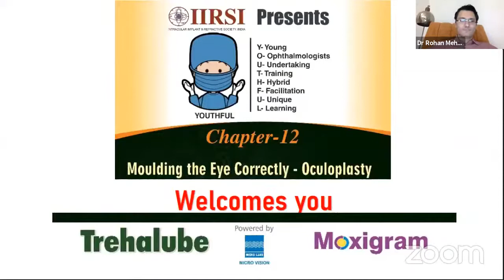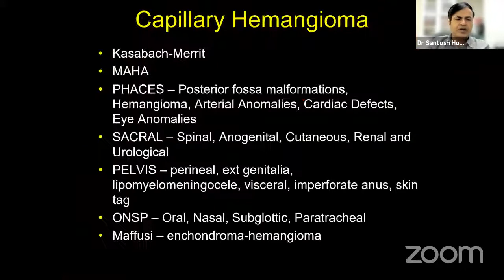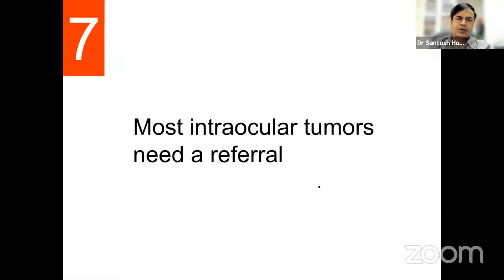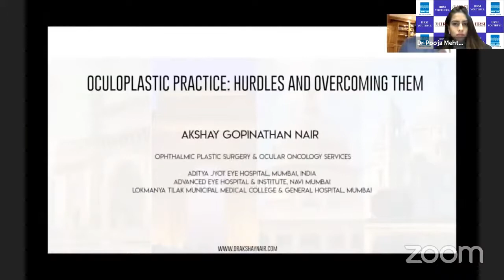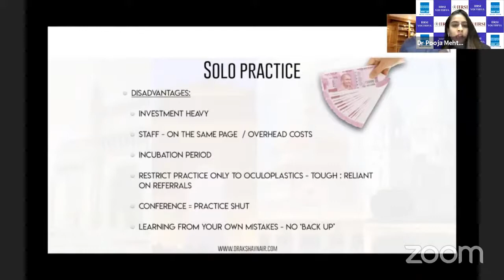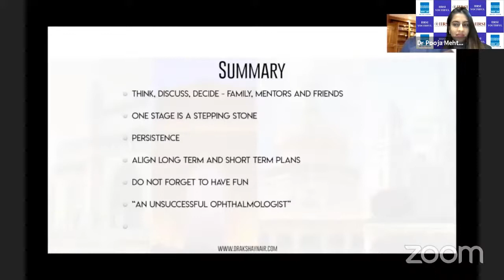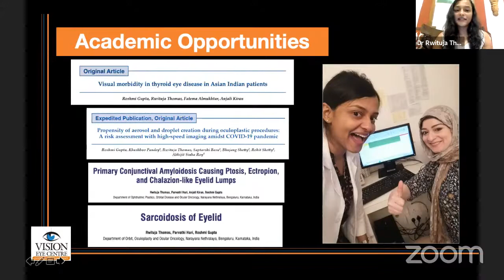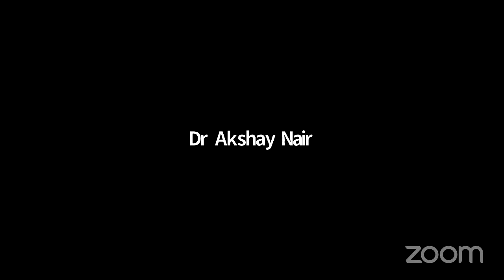Oculoplasty - What is it? | S01E12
What exactly is Oculoplasty?

Our esteemed panelists:

Dr. Santosh Honavar
- Approach to Ocular Trauma: What to refer & How to counsel?

Dr. Akshay Nair
- Hurdles of starting out with an Oculoplasty practice

Dr. Rwituja
-Current Trends in Oculoplasty Fellowship